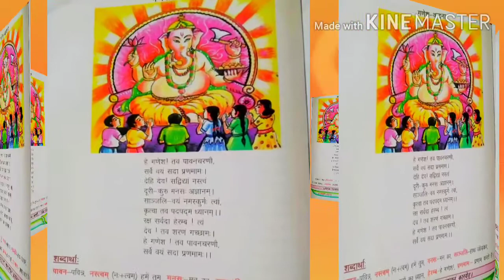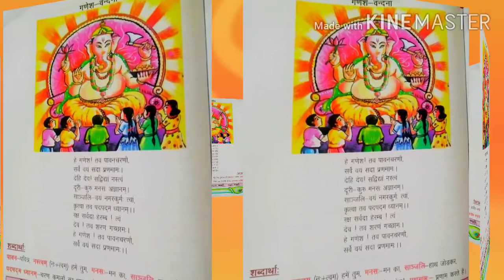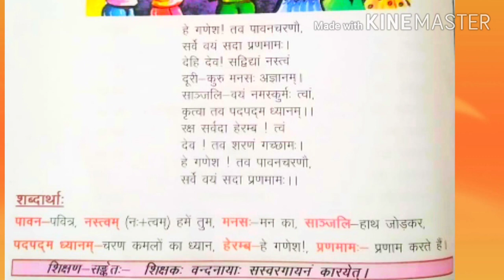Class 5 संस्कृत गणेश वन्दना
# कक्षा 5 संस्कृत गणेश वन्दना, # गणेश वन्दना, # class 5 sanskrit ganesh vandana, # primary ki Pathshala,